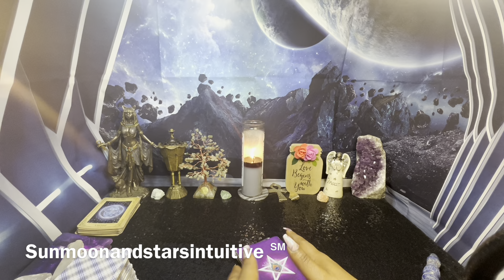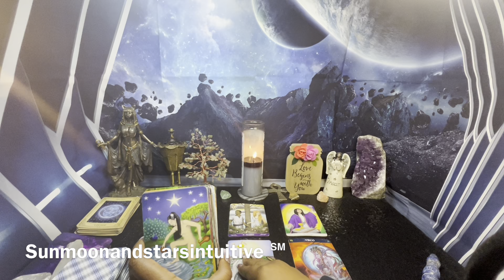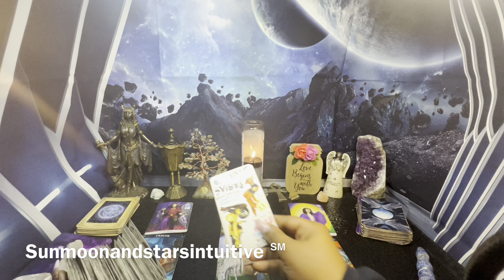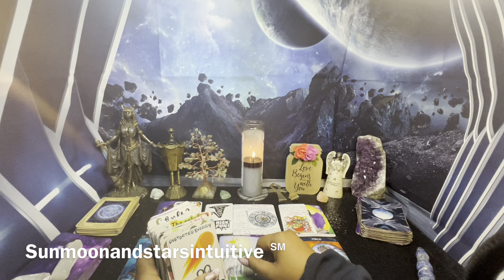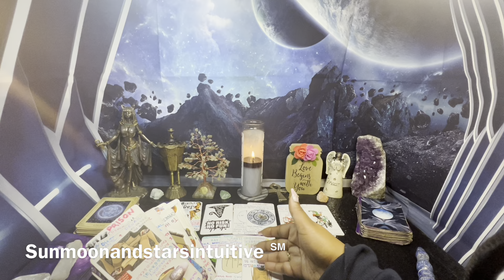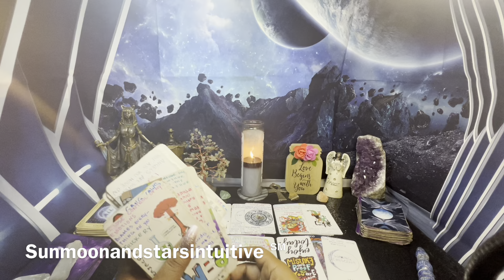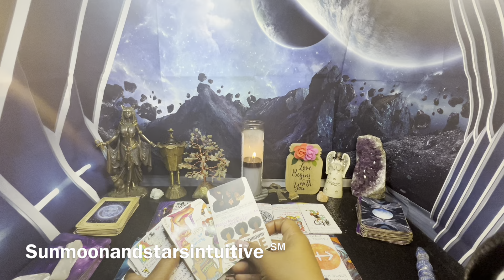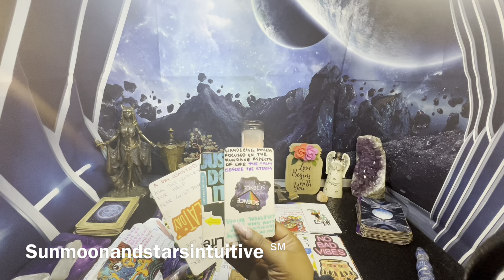They’re having secret convos on how to do this work, and now they’re using something else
Sunmoonandstarsintuitive ℠

2nd video of today was filmed today

1304. Commencement of protection

1326. Penalty for false marking